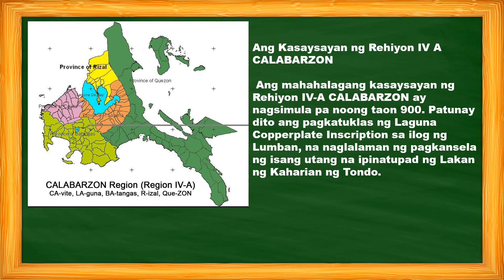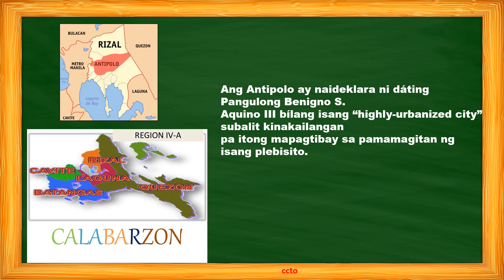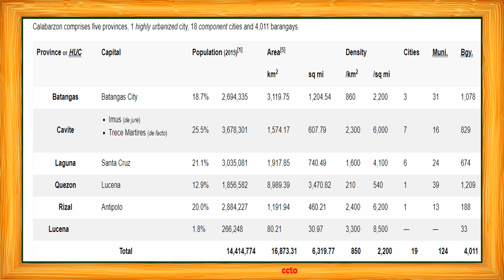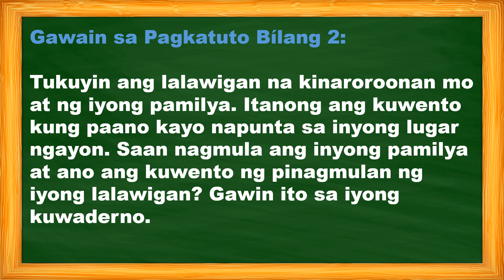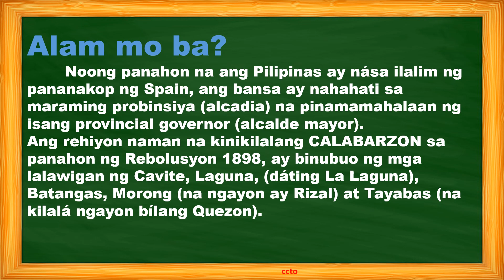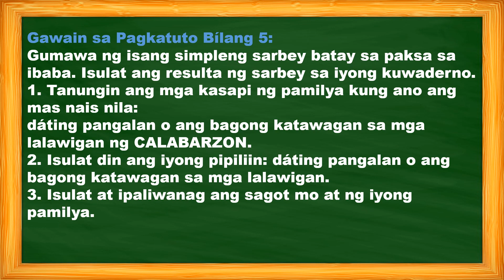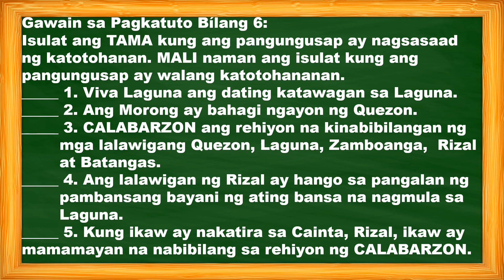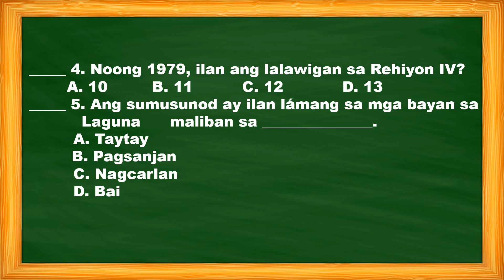AP 3 QUARTER 2 WEEK 1-2 Nasusuri ang kasaysayan ng kinabibilangang rehiyon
Nasusuriang kasaysayanngkinabibilangangrehiyon
Gawain -1.B 2.E 3.C 4.A 5.D
                6 _1-4 MALI 5.TAMA
                7_ 1. C 2.C 3.B 4.B 5.A